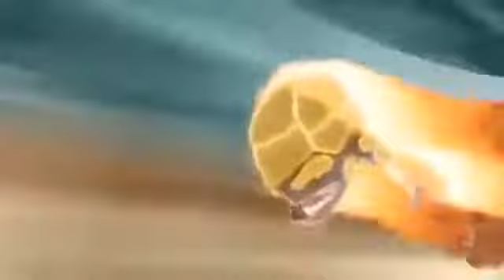Slugterra season 3 episode 5